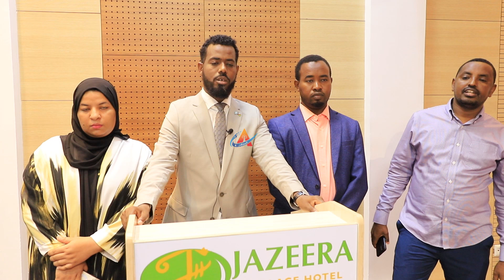Hildhibaanà kà tirsàn KGS o ku dohowi Iidamà gaar kà eh Madahtooyàddà KGS o geekà weeràr kà qaadi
Hildhibaanà kà tirsàn KGS o ku dohowi Iidamà gaar kà eh Madahtooyàddà KGS o geekà weeràr kà qaadi Haruntà Golà Wakiilàddà.